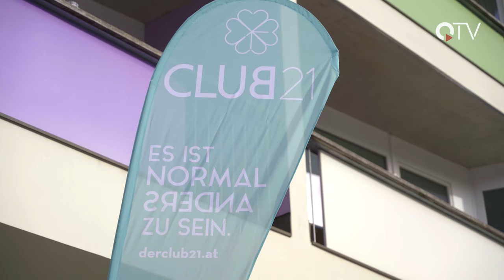"Es ist normal anders zu sein": Der Welt Down Syndrom Tag 2023 | QUFSTEIN.TV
Weltweit sind etwa 5 Millionen Menschen von Trisomie 21, besser bekannt als “Down-Syndrom”, betroffen. “Das Leben mit der genetischen Besonderheit ist allerdings lebenswert”, verkündet der Club 21 aus Kufstein in Tirol. Am Welt-Down-Syndrom-Tag (21. März) wird dies Jahr für Jahr feierlich unterstrichen!